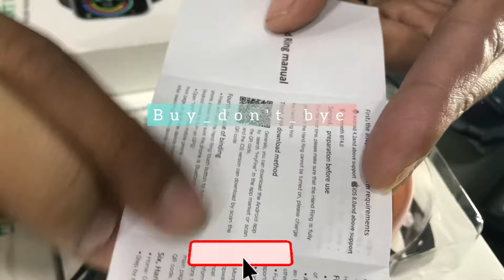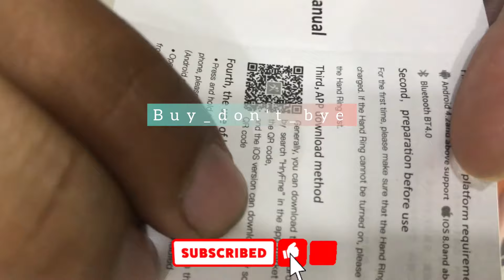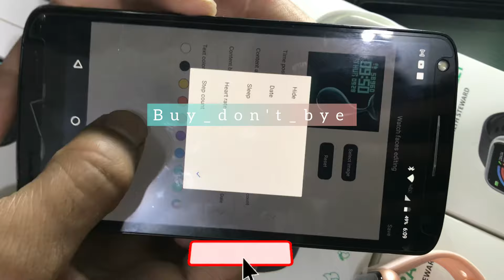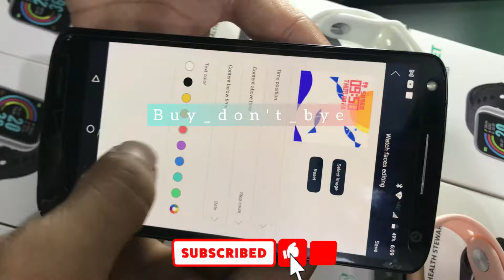D20 Smart Watch Smart Bracelet Your Health Steward Call 📞 Msg Reminder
Misscall Reminder
Call ☎️ remind
Sms remind
Shake photo Running 🏃‍♂️
Alarm 🚨 clock ⏰
Sports ⚽️ menu
Instagram notifications remind
Facebook notifications remind
Blood pressure
Calories
7 dyz battery 🔋 tyming